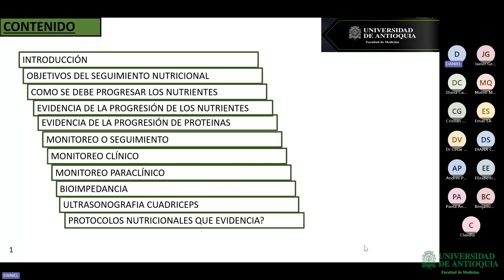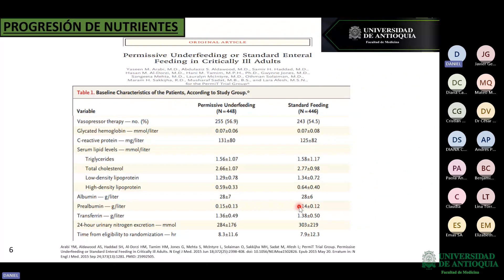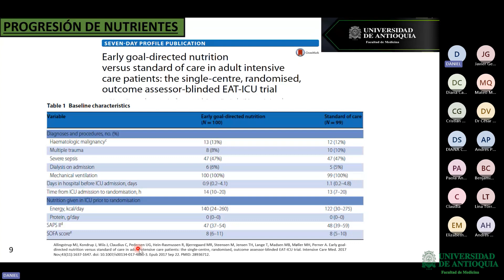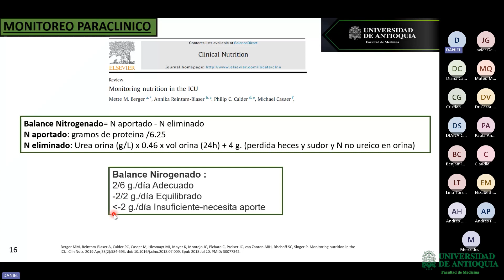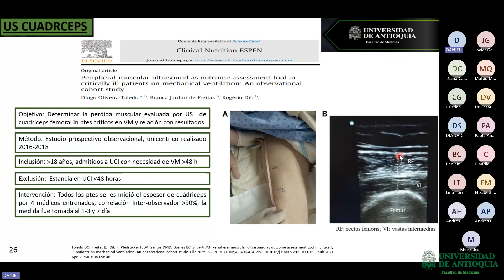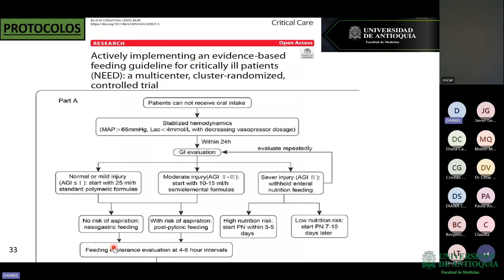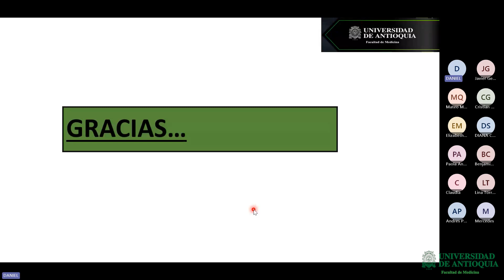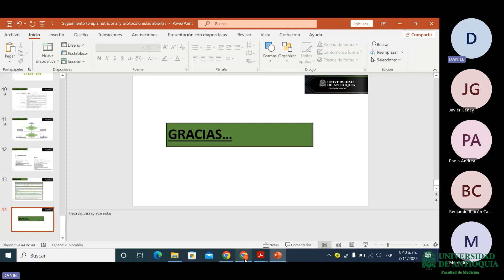Seminario mayor: Seguimiento nutricional en el paciente crítico - Dr. Daniel Mendoza